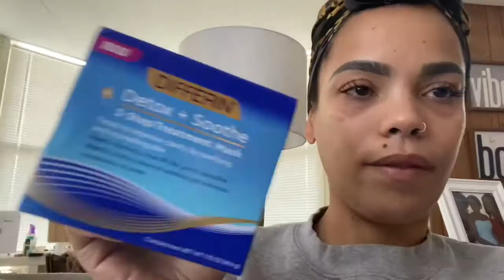Life With Lisa | Episode 2 | Off Days | Face Mask | Cleaning! | I’m Boring!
Hi friends!

First of all: do you want LONGER episodes? 👀 I be cutting a lot out to keep them short & sweet but if you want more, let me know!

Thank you for almost 800 views on the last episode! I see y’all!! Ima keep them coming! 🙌🏽